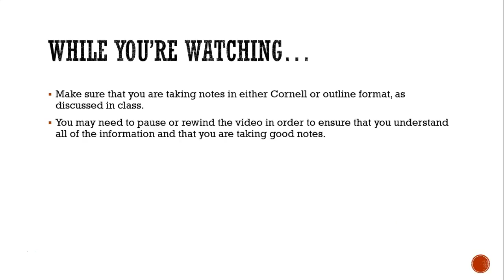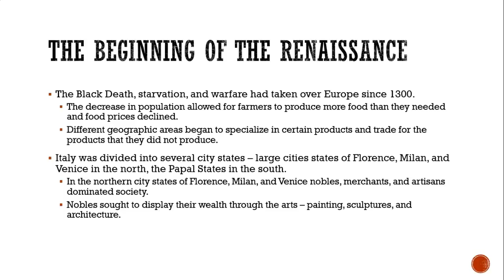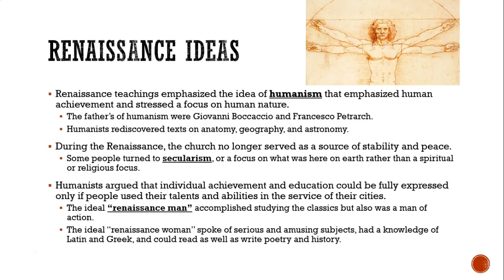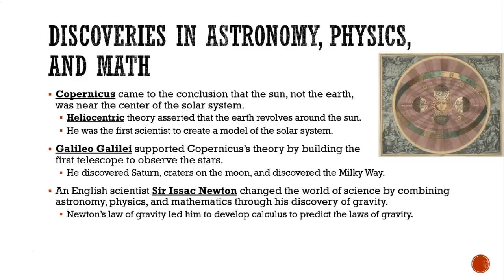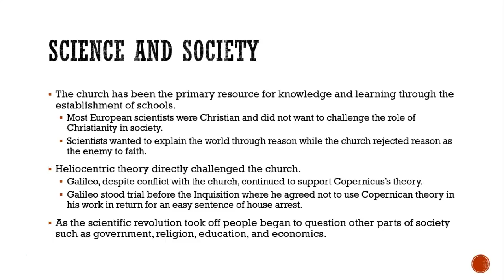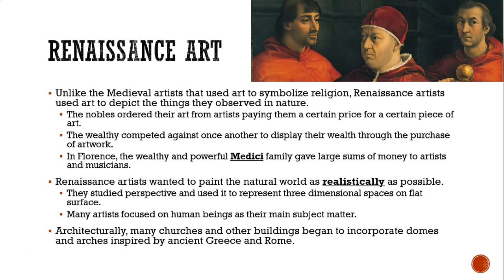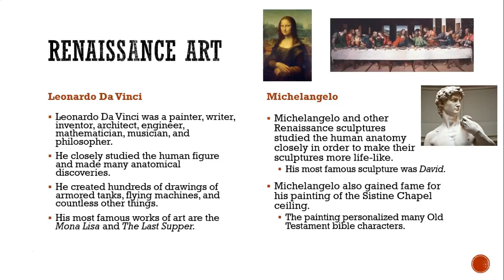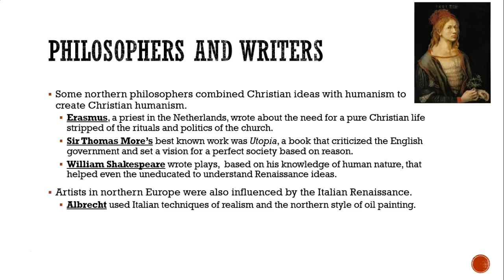Unit 3: Renaissance and Scientific Revolution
Major changes in Europe caused the medieval period to give way to a new period. As trade with the East increased, Europeans rediscovered the classical knowledge of ancient Greece and Rome. This knowledge led to a period of creativity and learning called the Renaissance. New ways of thinking led to remarkable discoveries during the Scientific Revolution.